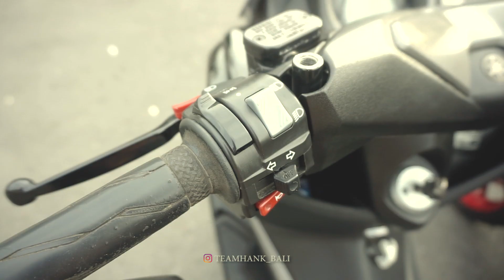Ngobrol Santuy dengan TEAMHANK_BALI / NMAX modif / MAXEST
Review Club TEAMHANK_BALI, yang dihadiri oleh tim inti.